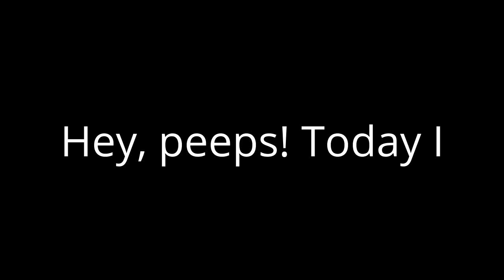Reaction video #3: Aiden's gaming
Hey, peeps! I react to Aiden's vid! Aiden was my 20th sub, and he needed more credit, so look what he got! His own reaction by me! Oh, Aiden. If your there, bro, hi.